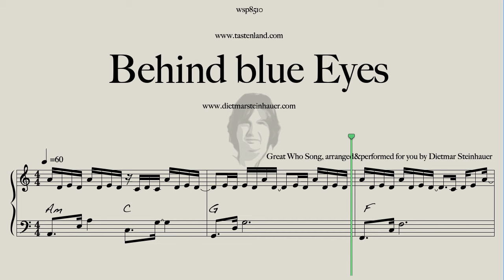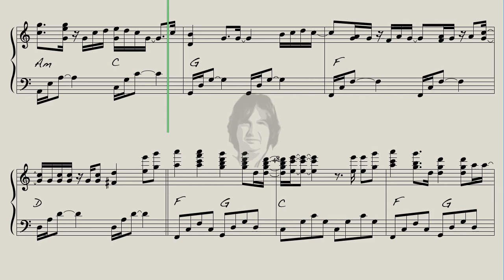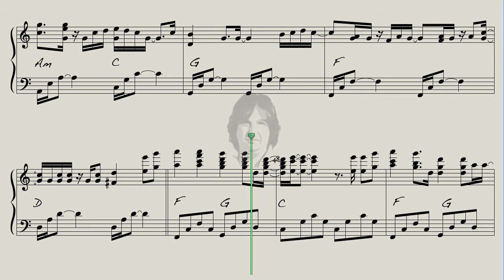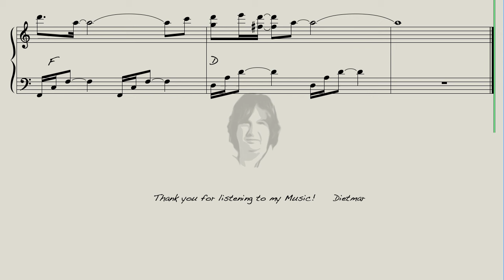Behind blue Eyes - Easy Piano - The Who